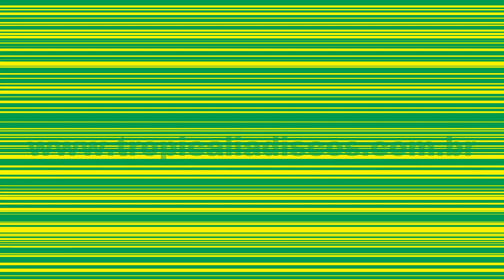SÔNIA ROSA - COMPACTO CONTINENTAL.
MÚSICAS:
- ADEUS GUACYRA (Hekel Tavares e Joracy Camargo)
- ... E FIM (Sônia Rosa)